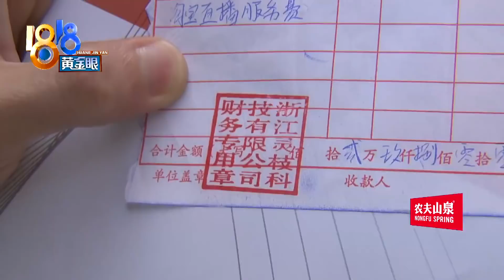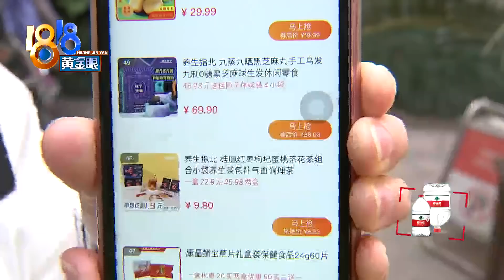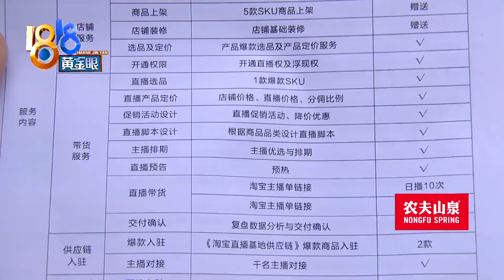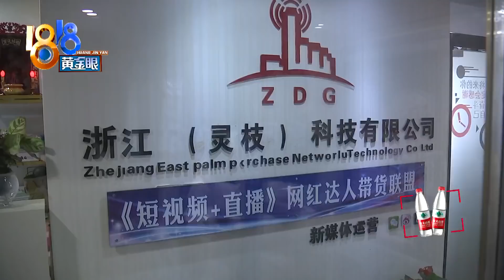【1818黄金眼】“灵枝”直播带货，感觉效果不灵？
【“灵枝”直播带货 感觉效果不灵？】小王和朋友开了家公司，想给自家产品扩大销量，就和浙江灵枝科技有限公司签了直播推广服务协议。小王说，她对直播效果不太满意，主播介绍产品像是没做过功课一样，卖点没讲对，成分也没搞清楚。记者找这家灵枝科技核实情况，对方的售后态度...小八就不具体描述了，请看视频。

新闻标签：